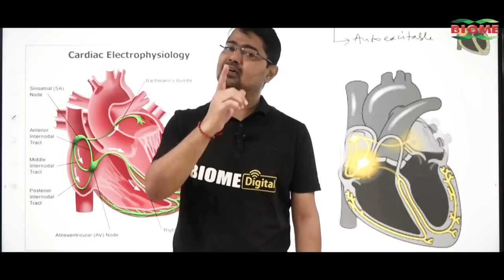60-40 नीति के विरोध में सड़क पर उतरे युवाओं में दिखा गुस्सा , कहा- झारखंड की तरह नौकरी भी लड़कर लेंगे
60-40 नीति के विरोध में सड़क पर उतरे युवाओं में दिखा गुस्सा , कहा- झारखंड की तरह नौकरी भी लड़कर लेंगे